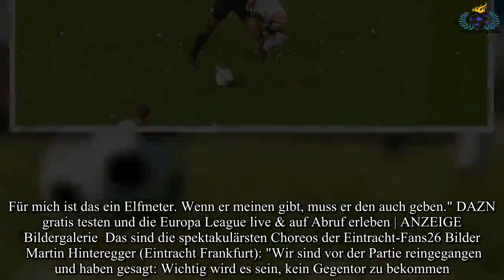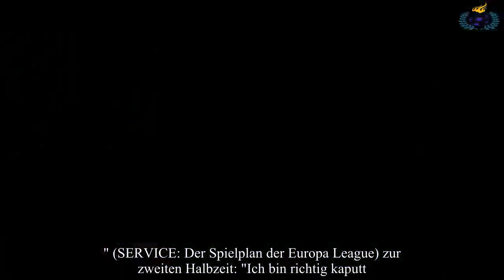Europa League: Stimmen zu Eintracht Frankfurt - Inter Mailand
Eintracht Frankfurt geht mit einer ordentlichen Ausgangspositon ins Achtelfinal-Rückspiel gegen Inter Mailand. Im Hinspiel erreichte Frankfurt zu Hause ein 0:0. Die Eintracht verpasste zwar trotz gu
bundesliga,eintracht frankfurt,fussball,europa league,eintracht,fußball,uefa europa league